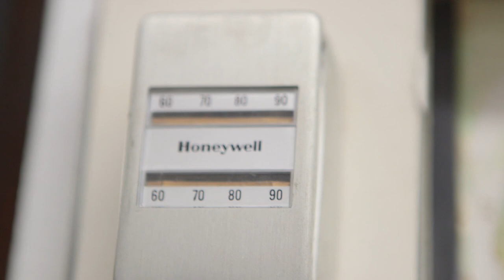Tour of Grandview Heights Schools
Our thanks to Grandview Heights resident, Christie Kaufman, and Director of Facilities, Brett Bradley, for providing a tour of Grandview Heights High School to demonstrate the issues that the school is facing.